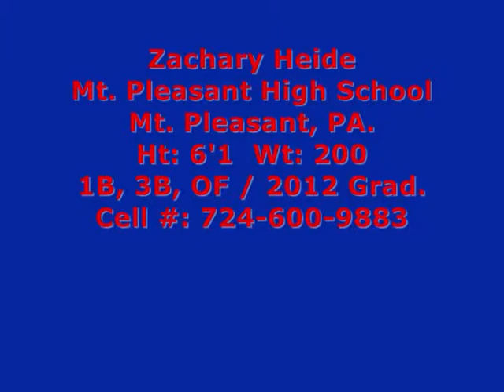Zachary Heide- Mount Pleasant H.S.